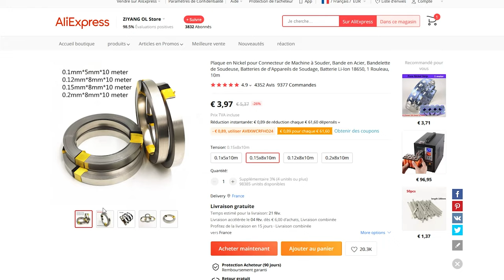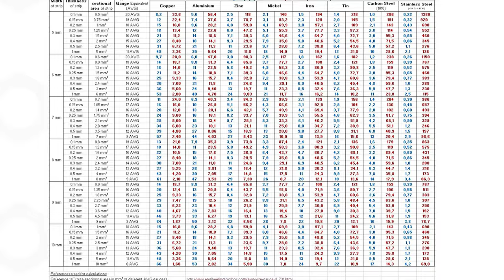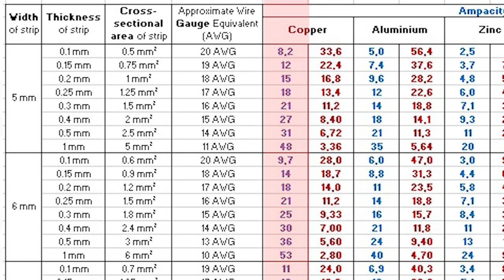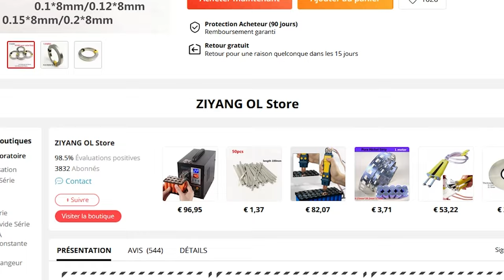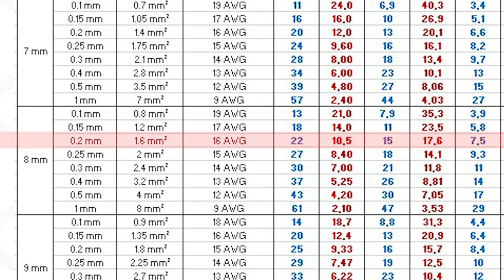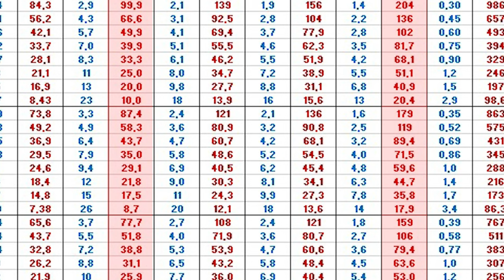⚙️ Différencier rubans de nickel et rubans d’acier nickelé, en 4 techniques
Quand on assemble des cellules lithium avec des rubans de nickel, des fois, c'est pas du nickel !
Mais de l'acier nickelé ! Qu'est ce que ça change et comment faire la différence?
⬇⬇⬇. Liens et détails de la vidéo .⬇⬇⬇

Aujourd'hui on va analyser les rubans d'assemblage pour batterie au nickel ! Utilisés dans le soudage par point !

Qu'est ce que ça changer ? Et comment différencier nickel pure de acier nickelé en 4 techniques efficaces !

Au sommaire de cette première partie :
0:00 🍷 Intro
0:13 ❓ Comment 5 minutes peuvent sauver votre batterie ?
4:22 🔧 Technique numéro 1
5:23 ⚙️ Technique numéro 2
5:54 🔌 Technique numéro 3 (abonnez vous svp)
6:21 🔋 Technique numéro 4

▶️ Voici le lien du tableau que j'ai utilisé, il a été conçu par un maker et les sources sont citées dedans :